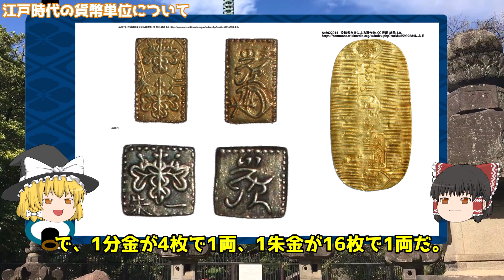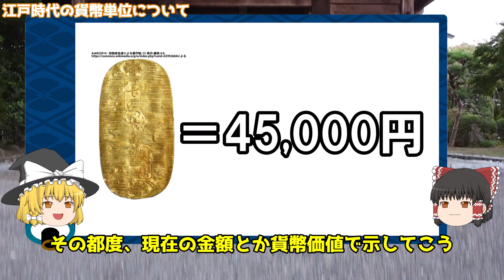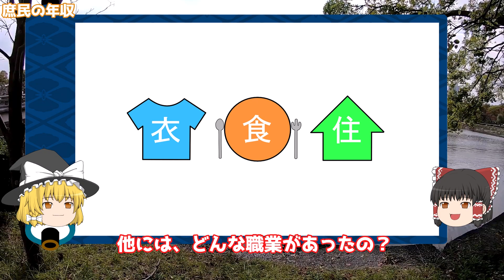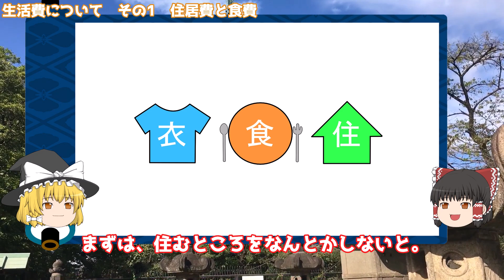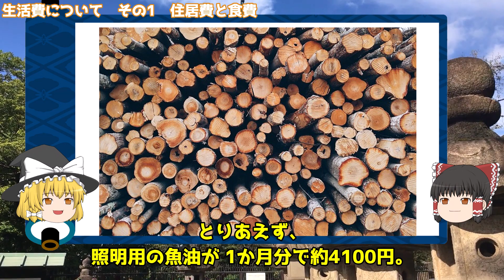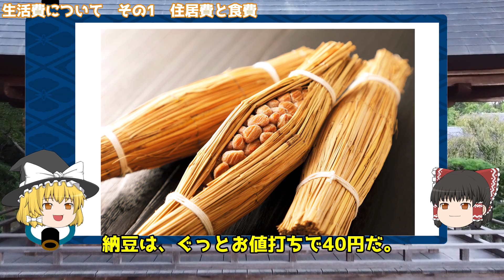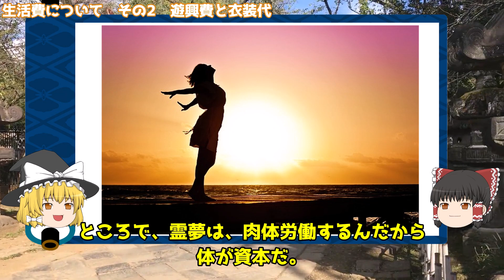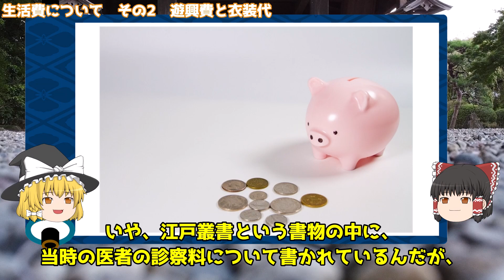【江戸時代の物価】庶民の年収と意外すぎる生活費を徹底解説【ゆっくり解説】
百姓の力 江戸時代から見える日本

■過去動画

【よだれが止まらない！】今は無き江戸流ファーストフードとは？江戸時代の食生活【日本史】

【教科書には載せられない】江戸時代の将軍たちの性事情が壮絶すぎた【日本史】